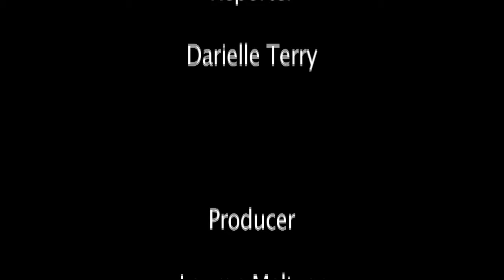Rhode Island Gubernatorial Debate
The Feed reports on the Gubernatorial Debate that took place on campus.